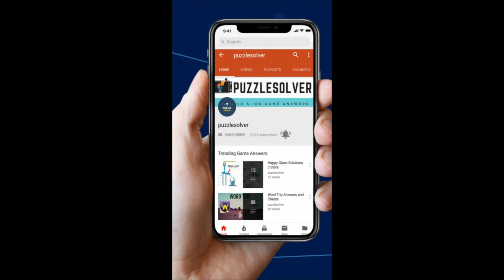Word Cookies Daily Puzzle March 3 2019 Answers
Here are the answers to Word Cookies Daily Puzzle Mar 3 2019. Word Cookies have introduced daily puzzle from today and it's very interesting to solve. I have solved them to help you out.